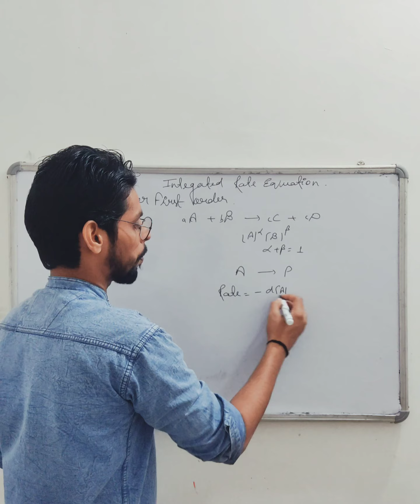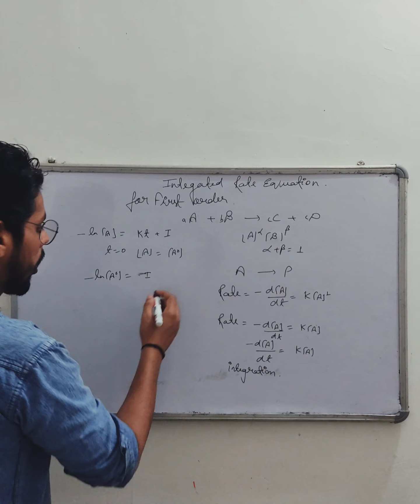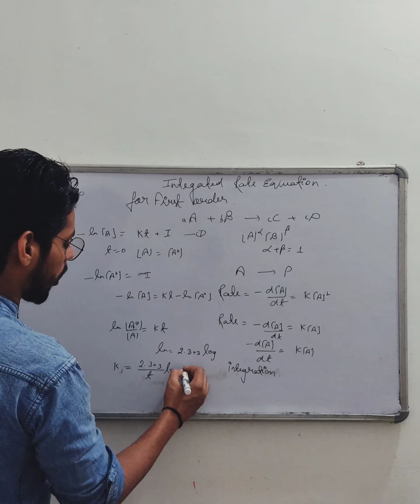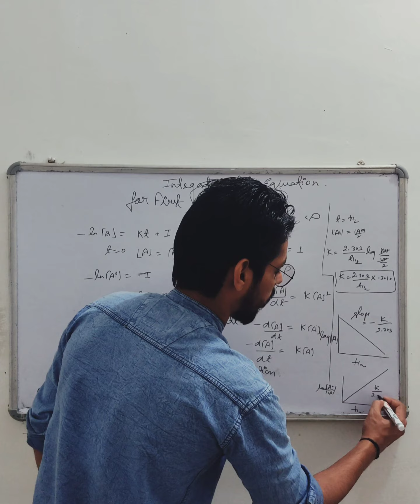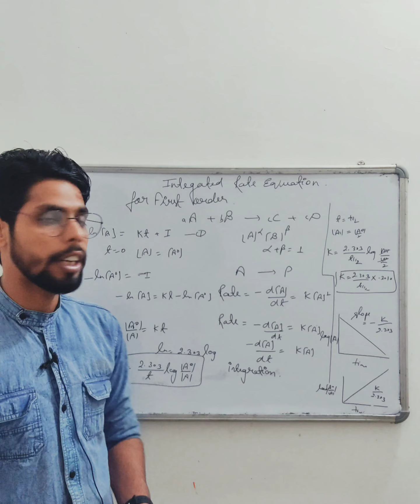Integrated rate equation for First order ||( Class 12 Chemistry) || By Shivanshu Sir